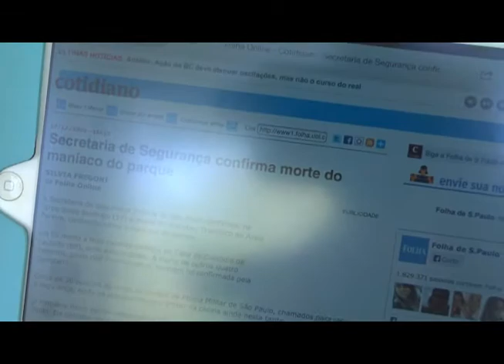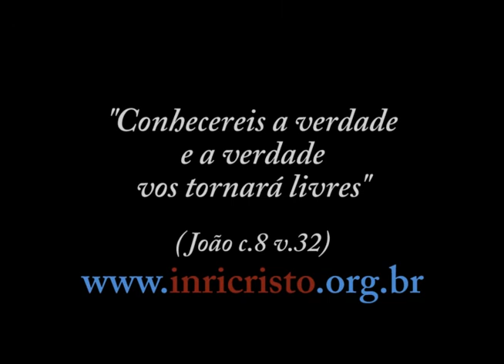24/08/2013 - INRI CRISTO ao vivo no canal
Perguntas a INRI CRISTO:
- INRI, eu te considero um grande filósofo espiritual dessa Nova Era. Eu agradeço a Deus por ter te conhecido, ou melhor, ter te achado na internet. Falo assim, porque não moro no Brasil. Meu nome é Carlos e moro na redondeza de Boston ( Estados Unidos ). Poderia explicar porque o Pai é titulado como Pai, Filho e Espirito Santo nas religiões cristãs? É necessário falar línguas estranhas para dizer que foi batizado pelo Espírito Santo, como relata no livro de Atos c.2 v.1 a 4? Esta história e verídica? Obrigado!
- Gostaria de saber a sua posição sobre o Pastor/Deputado Marco Feliciano e suas opiniões. Gostaria de agradecer pelo espaço concedido no programa de sábado retrasado, sou o mesmo que fez a pergunta sobre os ateus e queria também te deixar aqui meu sincero agradecimento. Te admiro.
- Quanto à Maria, qual a importância dela? Para o INRI então ela não é sua mãe? Quem é a mãe de Cristo na Terra?
- O Senhor poderia nos explicar a parábola de Jesus: "Se não nascer de novo, não poderás ver o reino dos céus" (João 3, 1-21)?
- Na sua opinião, o que é mito na Bíblia e o que não é mito?
- O que o Senhor acha da importação de médicos cubanos pelo governo brasileiro? Vai resolver o problema da saúde no Brasil?
- INRI CRISTO, eu descobri que sou médium. O que você pode me aconselhar sobre isto?
- Sobre aquele famoso ''maníaco do parque'', na entrevista com Marcelo Rezende, ele diz que Deus o libertou e ainda disse que era influenciado pelo demônio. Hoje está arrependido. Será que ele está sendo sincero? Continua sendo um bestial?
- Espírito e consciência tem diferença?
- Mestre, por que vemos possessões de demônios apenas em igrejas evangélicas e nunca sabemos de demônios possuindo ateus, budistas e outros segmentos religiosos?